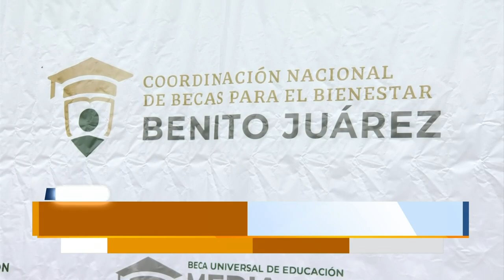Judith Díaz reconoce fallas para tramitar becas Benito Juárez en NL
Los estudiantes que deseen renovar tienen que acudir al Palacio Federal con cita, sin embargo el portal tiene semanas sin permitirles sacar un turno.

Programación
Lunes a viernes:
Telediario Matutino de 05:00- 10:00
Telediario Mediodía de 12:00-15:00
Telediario Nocturno de 19:00- 21:00